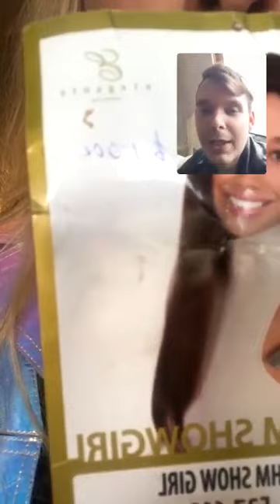This is My suger daddy experience when it just started!!!!MUST WATCH i ended up stealing his car!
i ended up stealing his car for 12 hours and then  returned it !!!
i regret doing this to this day because i would not be homeless rigbt\ now

honestly some of the peoople i have stolen from or done somthing bad too nare

those people  are kind and loyal and generous and real
they would have been a,mazing too have in my life but unfortunatly im always making dumb desision s